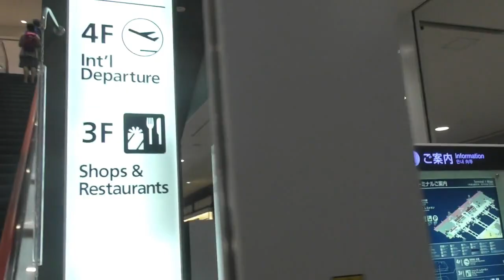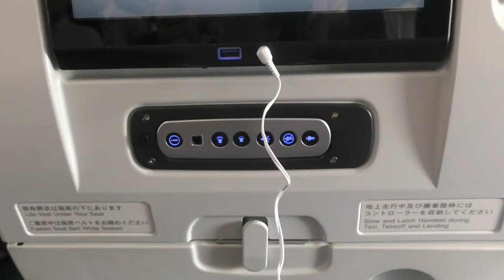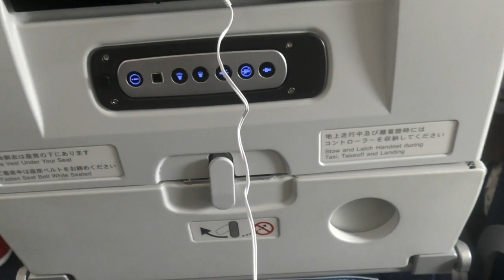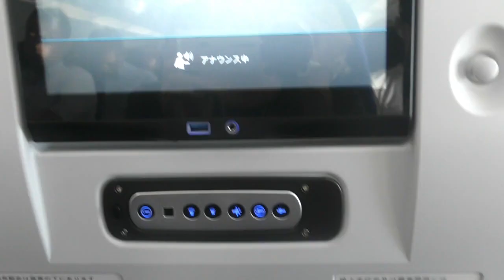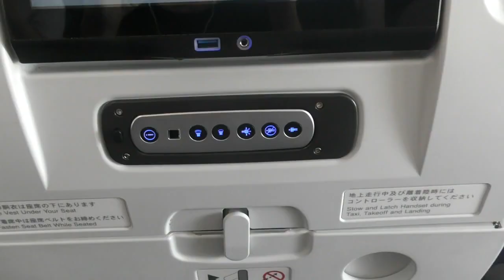✈️[人生初搭乗！]2019.8.18 ANA（全日空）NH96 A321neo (A321-272N) 搭乗記 (8月東京②)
※今回は志向を変えて初の飛行機動画です！
飛行機マニアの方、お待たせしました！先日の東京遠征でのANA搭乗の様子をさらに詳しく、前回の動画の未公開シーンを交えながら解説しています！今後はしばらくの間、過去の旅の解説動画が多くなると思います。今後も詳しく解説していきますのでお楽しみに！
マイクは先日購入したバッファローの物を使用し、ビデオカメラに声を録音、それをAviutlに貼り付けています。
(最初のテロップ8月18日です。ごめんなさい)

搭乗便 NH96(関空[KIX]8:10→羽田[HND]9:15[予定より10分早着])

搭乗機種 A321neo [A321- 272N]

レジ JA136A

新マイク(241円とかコスパよすぎ(2000円買わないと買えないが))

BGM
すべて初使用
ANA(全日空)の搭乗・降機BGM Another Sky

※8.20以降は再びB772で運行されています